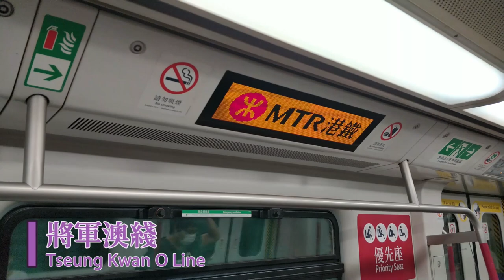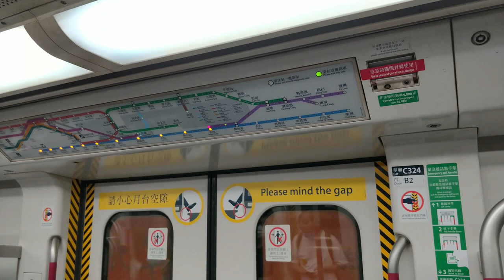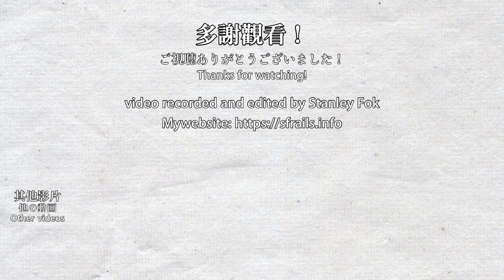【🚉車站合集】北角站 North Point - 港鐵港島綫&將軍澳綫 MTR Island Line & Tseung Kwan O Line (M-train, K-train)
北角站是港島線的中途站，也是將軍澳線的終點站。車站於1985年與港島綫一同通車，其後在2001年擴建供觀塘綫使用，是當時為了解決鰂魚涌站轉車通道太窄和太長的問題才擴建的，觀塘綫其後在2002年更改終點站，而將軍澳綫同時取締觀塘綫的舊路段。雖然北角站採用跨月台轉乘，但港島線和將軍澳線月台距離約40米，經常有賽跑的情況出現。

North Point Station is an intermediate station of Island Line and the terminus of Tseung Kwan O Line. This station was built in 1985 for the Island Line and expanded in 2001 for the Kwun Tong Line due to limited capacity for interchange at Quarry Bay station. Later in 2002, the Kwun Tong Line has moved terminus and the Tseung Kwan O Line took over. Although this station offers cross-platform interchange, the distance between the platform is around 40 metres. People often rush to their trains.

0:00 將軍澳綫落客月台 Tseung Kwan O Line termination platform
2:22 將軍澳綫往寶琳及康城 Tseung Kwan O Line (towards Po Lam & LOHAS Park)
4:40 港島綫往堅尼地城 Island Line (towards Kennedy Town)
6:45 港島綫往柴灣 Island Line (towards Chai Wan)